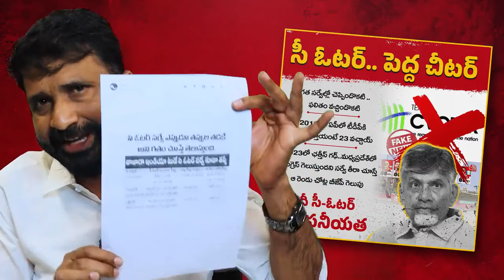టీడీపీ చిత్తుగా ఓడిపోబోతుందని చెప్పడంతో ఏ దిక్కూ లేక, చివరకి విశ్వసనీయత లేని సీ-ఓటర్ సర్వే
గత రెండు నెలలుగా ప్రతీ సర్వే సంస్ధ కూడా వచ్చే ఎన్నికల్లో టీడీపీ చిత్తుగా ఓడిపోబోతుందని చెప్పడంతో ఏ దిక్కూ లేక, చివరకి విశ్వసనీయత లేని సీ-ఓటర్ సర్వే ని పట్టుకుని వేలాడుతున్న టీడీపీ! 🤭